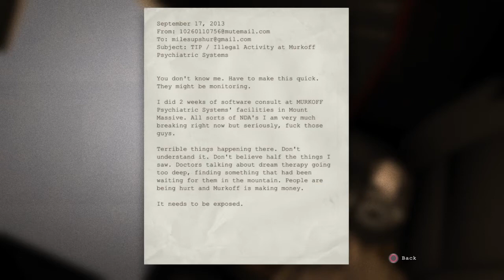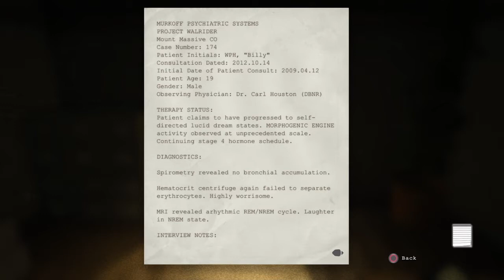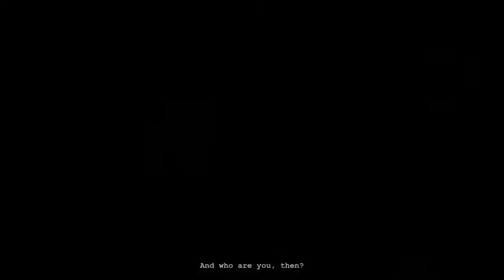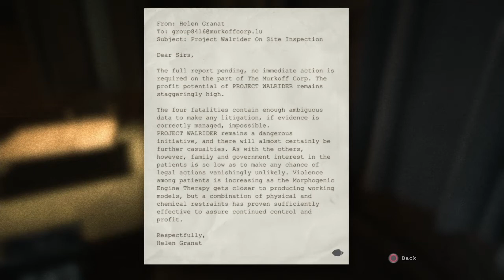OUTLAST #1 | I think I pissed myself...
Bro i really cant believe i got scared. thats poor behaviour..